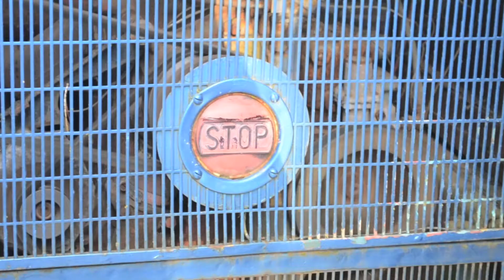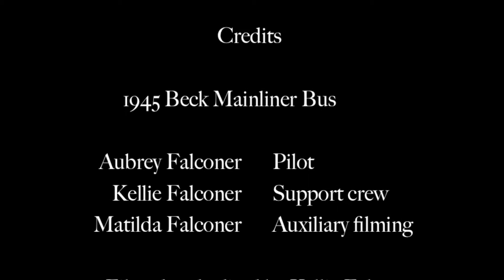Moving Day for the Beck Mainliner Studio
It's moving day for the 1945 Beck Mainliner Bus, restored as the winter sewing studio headquarters of Kellie Falconer Design.

Score:  Mission Impossible theme
Pilot/Mechanic:  Aubrey Falconer
Ground support:  Kellie Falconer
Fire Warden:  Ellen Falconer